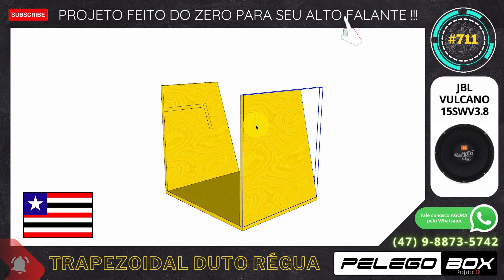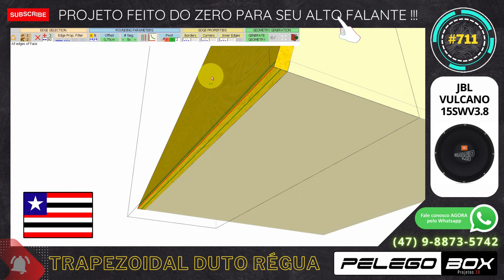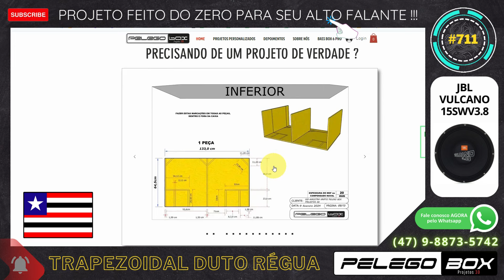#711 CAIXA DE SOM TRAPEZOIDAL DUTO RÉGUA 1X 15" JBL VULCANO 15SWV3.8 PROJETO PELEGO BOX SOB MEDIDA